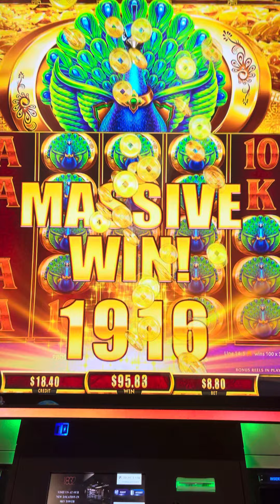NICE HIT ON FU DAI LIAN LIAN PEACOCK🦚 # SHORT FILM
We thought we hit record, so this is a late recording